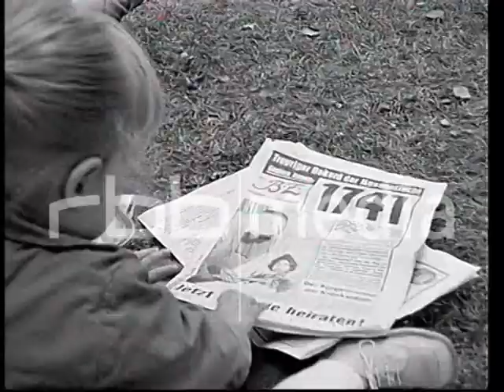Notaufnahmelager Marienfelde, 1961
Im Notaufnahmelager in Berlin-Marienfelde zeigen sich 1961 deutlich die Auswirkungen des Mauerbaus. Viele Menschen flüchten in den Westen, haben ihr weniges Gepäck und die ganze Familie mitgebracht. Lange Schlangen bilden sich vor den Baracken, wo die Aufenthaltsgenehmigung für die Bundesrepublik und West-Berlin zu erhalten sind. Viele der DDR-Flüchtlinge haben alles zurückgelassen, um einer ungewissen Zukunft jenseits der Mauer entgegenzugehen.

Video-Angaben:
Zeitraum: 1961
Auflösung: SD
Seitenverhältnis: 4:3
Originalton: nein
Farbe: nein
Quelle: rbb - aus "Die Mauer", 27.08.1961